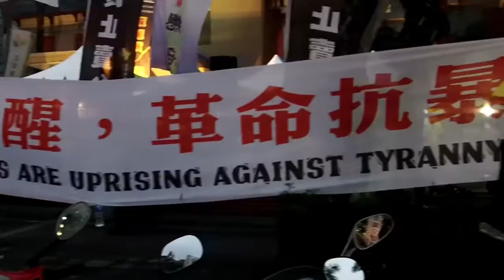Sunflower太陽花(34)OccupyCongress佔領立法院_To The Street街頭盛會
The real change will come from the streets, campaign of civil disobedience around the world.

‪We got tired of hanging around, enjoying various Taiwan cousins, following the orders from the unknown 9 Elites 決策圈 & their kidnapped Student Farm 學生農場 in the chamber. Day 5, 5pm, we finally took the walk out of ‪#‎OccupyChamber, through the police corridor, to the front yard of the legislature, where it's occupied by the pro-Taiwan Independent groups (Referendum For Taiwan and others 公投盟及其他台獨社團, which were unrecognized by the 9 Elites for political reasons. As the other sides of the Legislative Yuan were all crowded with the beautiful people of OccupyCongress.

#‎OccupyCongress佔領立法院‬: Occupy the Ministry of Legislative Yuan (0318~0424, 2014) against China trade pacts & the authoritarian ruling party KMT 國民黨, known as the kickstarter of the Sunflower Movement was a 24/7 occupy movement, people from everywhere, all walks of life were so willing to share, to play a part, which most of them never thought they could till this happened, even most of them could only stay outside the ‪#‎OccpyChamber‬, there were open forums, free food, free medics, free kitchens, free tents, free wifi & charger stations... It's the time of Taiwan Spring, there were moments to be in the right place, to prove that democracy is possible!

‪#‎Taiwan‬ Brief History 台灣簡史：

-1895~1945: Japanese colonial period. 日本治台50年。

-1947: KMT (Chinese Nationalist Party) retreated from China civil war to occupy Taiwan & initiated ROC (apart from PROC) with a martial law. Over hundreds of thousands of Taiwanese were tortured, killed or vanished in 4 decades of White Terror (unidentified for Top Classified). 國民黨自中國內戰被推翻後，以中華民國之名撤退/殖民/接管台灣，實行戒嚴專制約半世紀，‪#‎二二八‬ ‪#‎白色恐怖‬ 時期，被刑求/屠殺/失蹤的民眾難以估計（自數千至數十萬人數因國安理由未能公開）。

-1971: PROC China claimed ROC Taiwan ownership from UN. China regards Taiwan as a rebel region that must be reunited by force if necessary. 聯合國決議一個中國，佔領台灣的中華民國從此喪失國際主權。

-1992: Taiwan & China became "1 country 2 systems" according to PROC-ROC secret agreement. 國民黨開始倡導模稜兩可的 ‪#‎一中各表‬ ‪#‎一國兩治‬。

-2000: With the election of President Chen Shui-bian from the opposition Democratic Progressive Party, Taiwan changed from One Party Dictatorship into Corporatocracy, as most of the financial & political power still controlled by KMT. 雖有首位民選總統陳水扁，但民進黨並未積極 ‪#‎轉型正義‬，而國民黨仍舊掌握大多數資源，台灣由一黨獨裁變成權貴政治。

-2008: Corruption allegations undermined Mr Chen's popularity and contributed to the DPP's loss to a resurgent KMT. 民進黨爆發貪瀆，執政權回歸國民黨。

-2014: OccupyCongress (0318~0424) by students, activists, NGOs & pro-Taiwan independent groups united to fight the tyranny China Trade Pacts & the systemic corruption of KMT government, turned into the national Sunflower Movement. 以台北社運圈為中心的反服貿運動，在318佔領立法院後壯大為全島響應的太陽花運動。

-2015: New generation start to use citizen power calling for changes, such as the legislative, constitutional and educational reform. There is no turning back for democracy Taiwan. 新生代受到太陽花運動鼓舞, 公民運動與投入政治開始蔚為風潮。